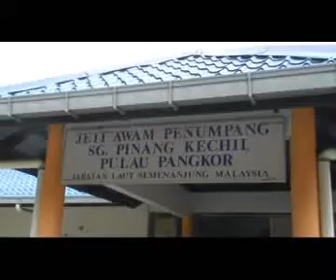KERAJAAN PERAK MINTA ISU JETI SG PINANG KECIL DISELESAIKAN